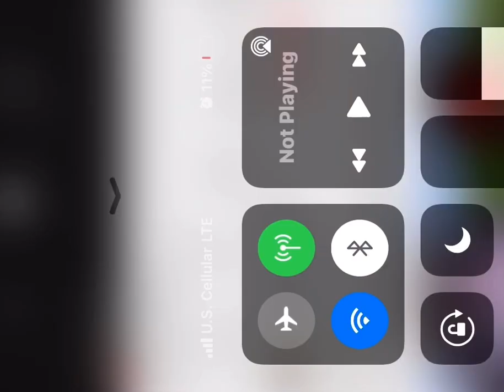My friends favorite character (follow her on tiktok madpanda)